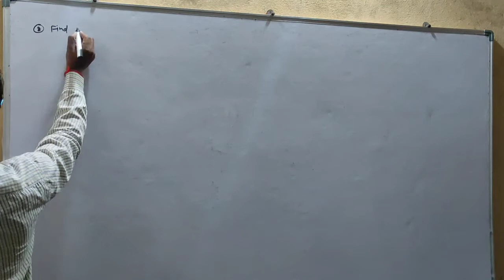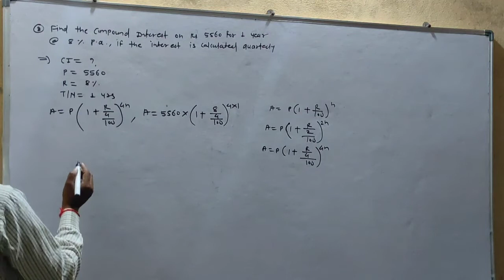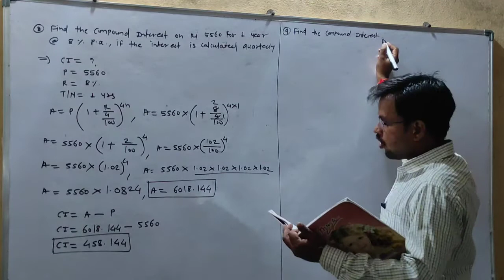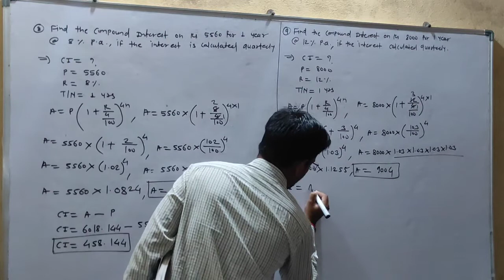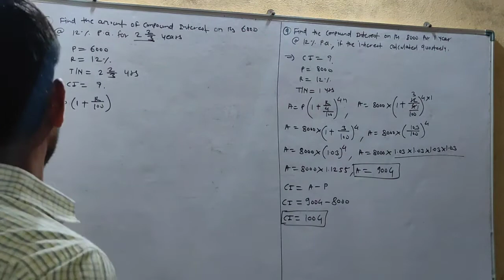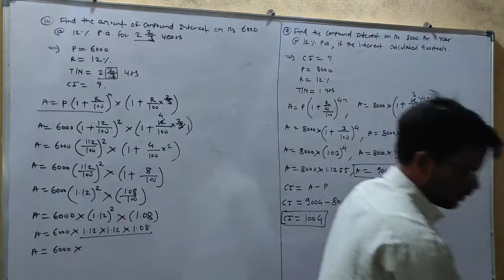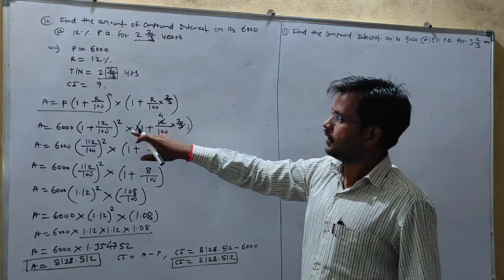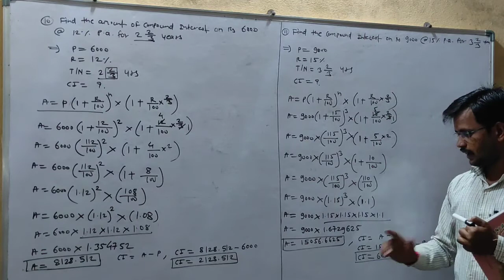Problems on Compound Interest